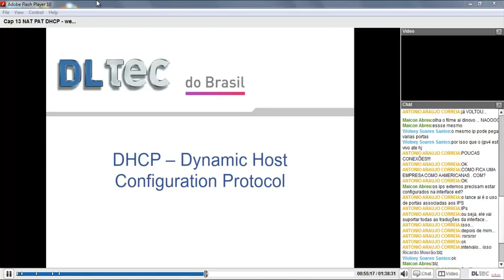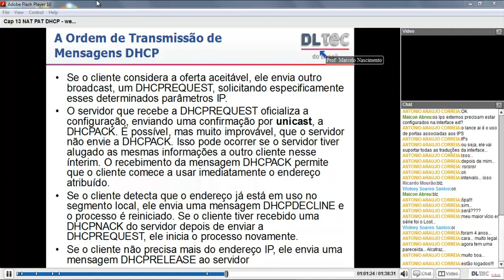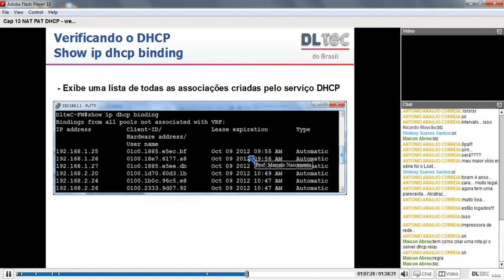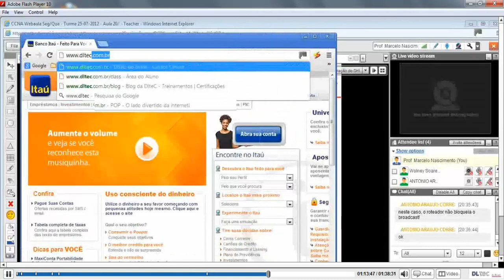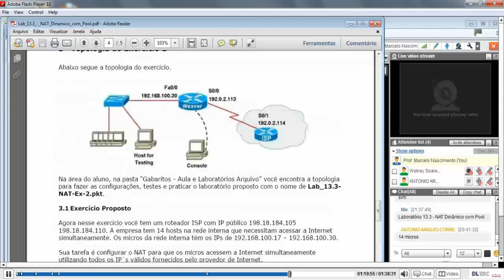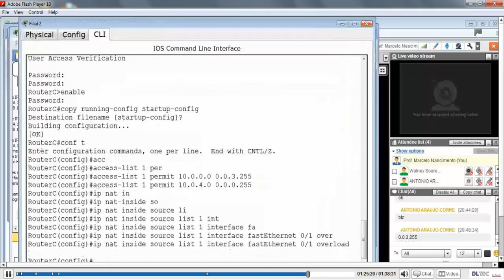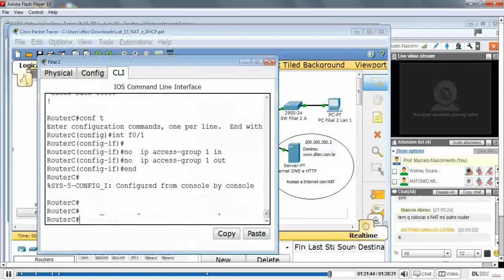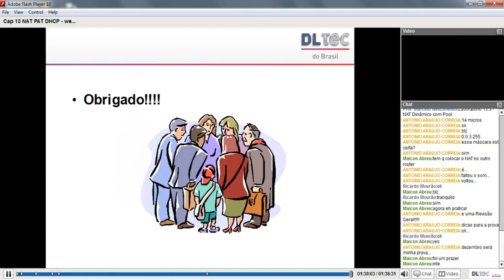Aula 19 Capítulo 13 Vídeo 2 DHCP e Prática